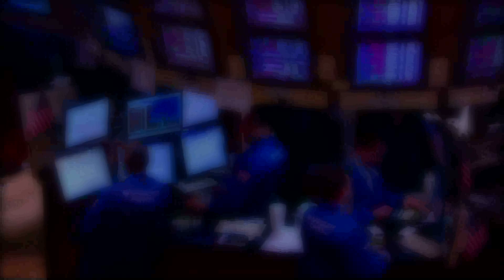12 April 2011 CFSI rang the NYSE Closing Bell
Representatives from the Center for Financial Services Innovation's Financial Capability Innovation Fund, (CFSI) visited the NYSE. CFSI supports and funds strategies and initiatives that provide Americans access to the financial products and educational tools they need to change their lives. In honor of the occasion, Jennifer Tescher, CFSI President and CEO, and Sarah Gordon, CFSI Director, Advisory Services & Nonprofit Investments rang The Closing BellSM.

CFSI's Financial Capability Innovation Fund provides $1.5 million to 5 promising nonprofit-led projects designed to help consumers better manage their finances and achieve financial prosperity. The grantees are: Consumer Credit Counseling Service of Delaware Valley; Co-opportunity, Inc.; Filene Research Institute; Grow Brooklyn with Piggymojo; and Mission Asset Fund. A collaborative of funders led by the Citi Foundation and also including Bank of America, Capital One, Morgan Stanley, Experian, U.S. Bank and Visa Inc. helped launch the Financial Capability Innovation Fund.

About The Center for Financial Services Innovation
The Center for Financial Services Innovation is the nation's leading authority on financial services for underbanked consumers. Since 2004, its programs have focused on informing, connecting, and investing -- gathering enhanced intelligence, brokering and supporting productive industry relationships, and fostering best-in-class products and strategies. CFSI works with leaders and innovators in the business, government and nonprofit sectors to transform the financial services landscape.  (Source: CFSI)